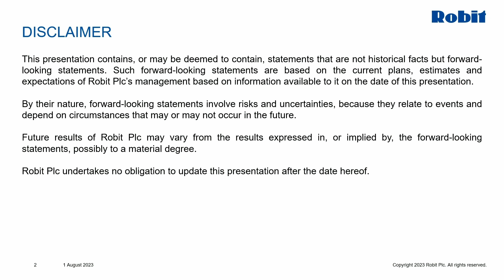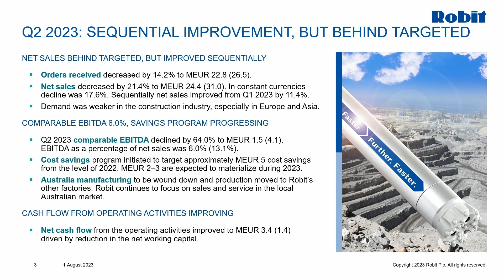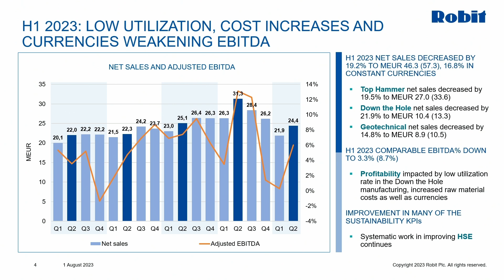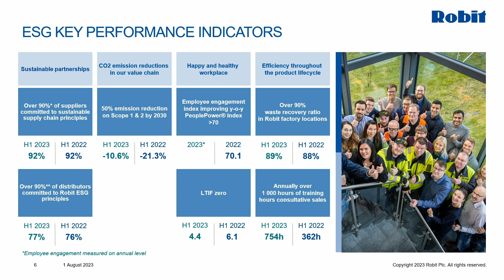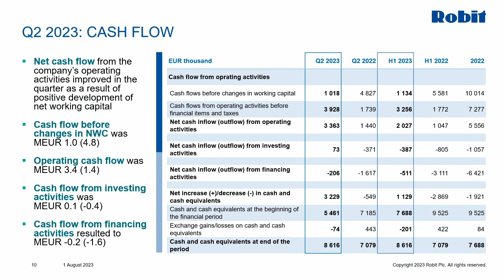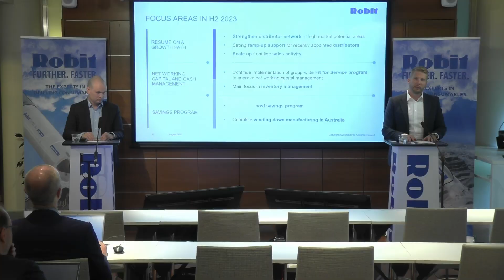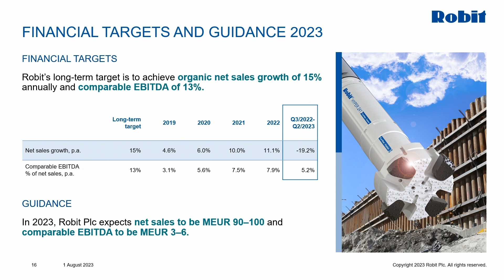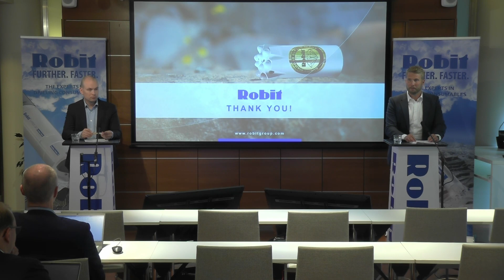H1 2023 Analyst & Press Conference Webcast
An analyst and press conference related to publication of Half-Year Report January - June 2023 was held on 1 August 2023 at 2.00 p.m. at Scandic Simonkenttä, Helsinki.

The report was presented by Robit Plc’s Group CEO Arto Halonen and Group CFO Ville Peltonen.